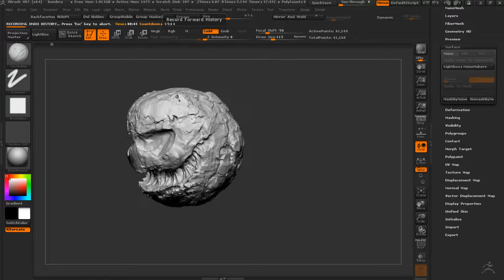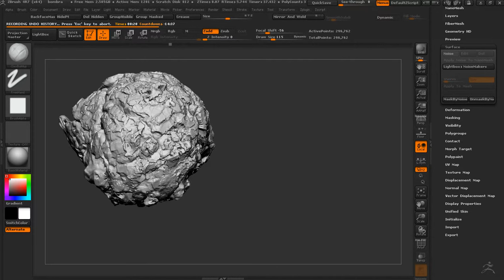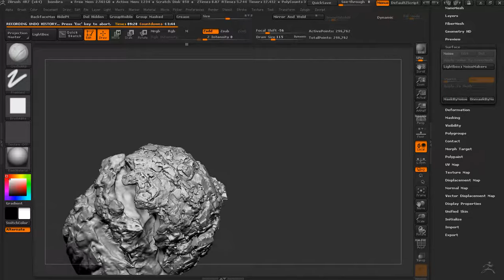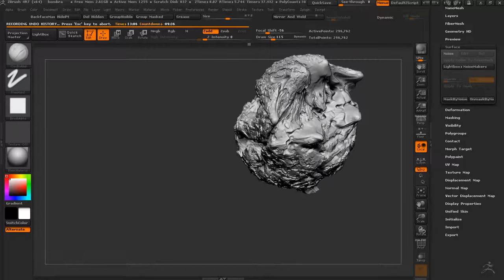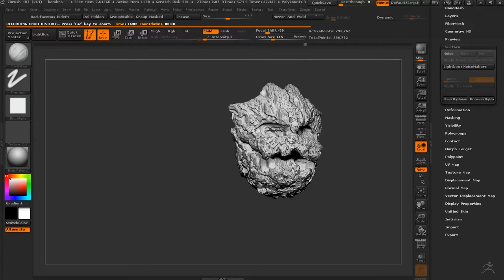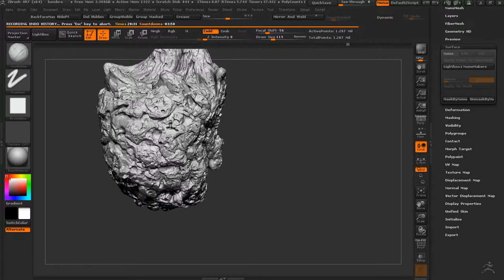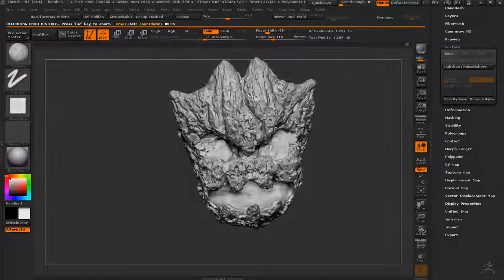Final Fantasy 7 - Bomb Reimagined